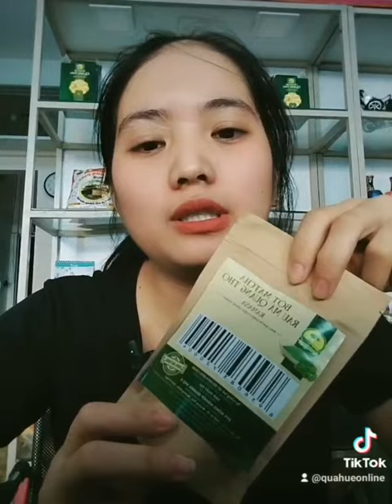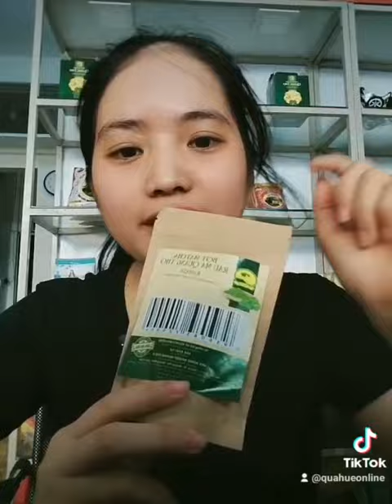Trà rau má Quảng Thọ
Với thời tiết nắng nóng, trà rau má giúp cơ thể thanh lọc và giảm mệt mỏi ...
Đặc sản Huế#
fanpage: Qùa Huế Online
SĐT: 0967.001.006